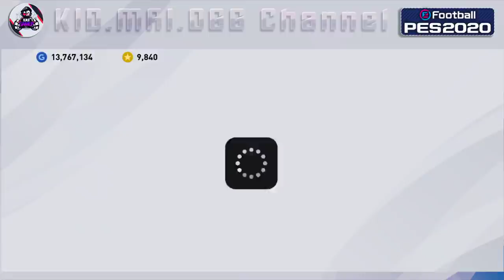Base player AMF !! ¦ W. MANOWORN BURIRAM ¦ Best AMF Ball !!